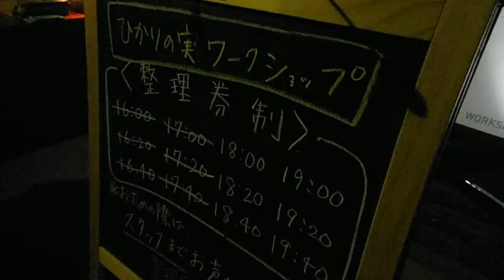DSCF0033スマートイルミネーションいずみ20141116